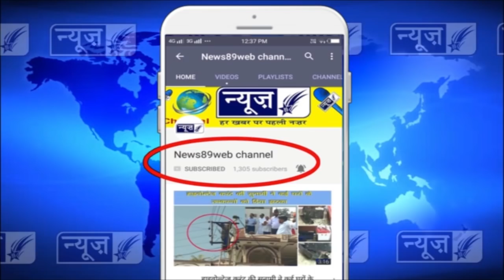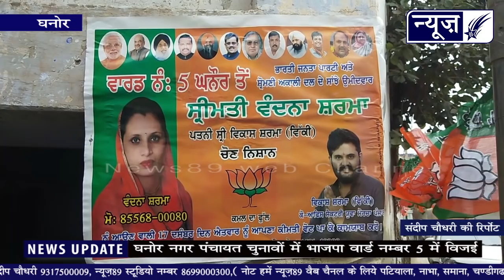विकास शर्मा की हुई बल्ले बल्ले , घनौर नगर पंचायत चुनावो में भाजपा सिर्फ 5 नंबर वार्ड में जीती